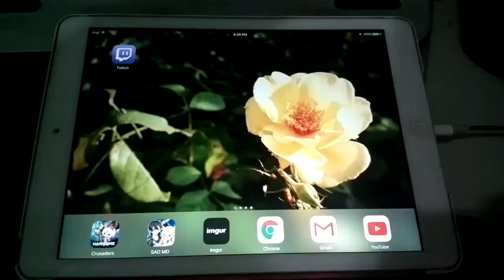[Crusaders Quest] BUG after update 2017-04-19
The game won't even start

[크루세이더퀘스트]
[克魯賽德戰記]
【クルクエ】